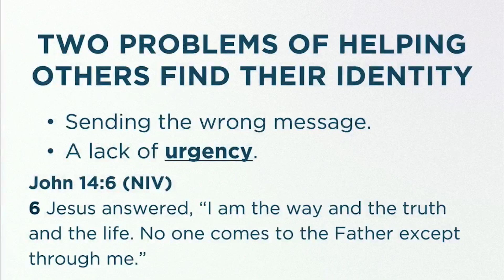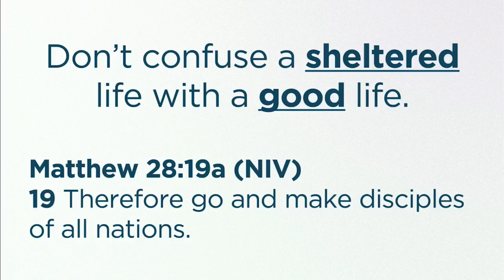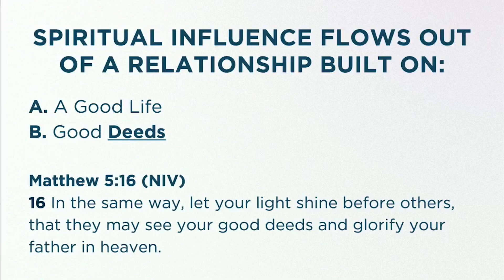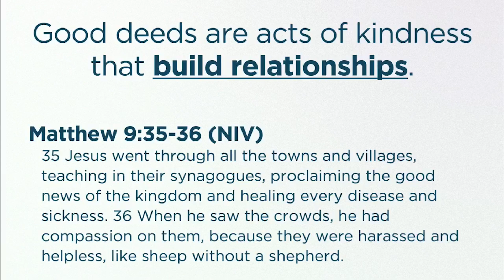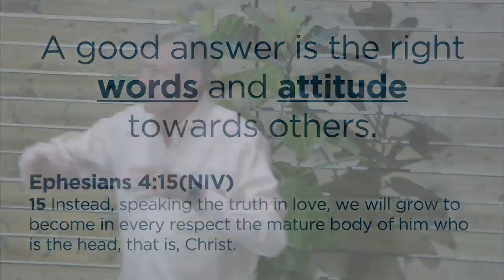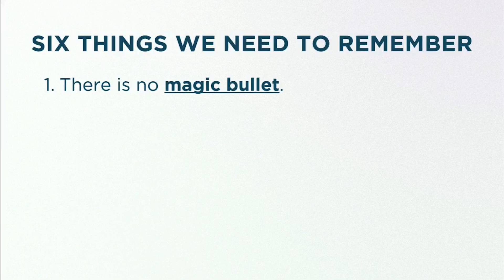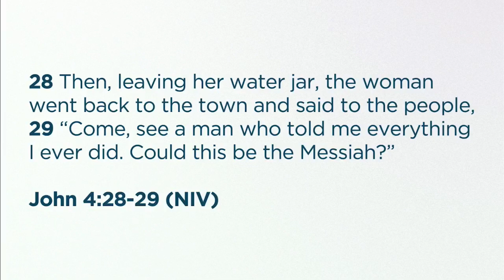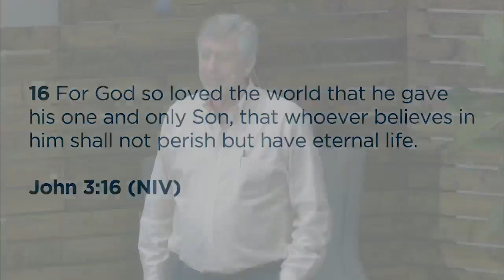Stolen Identity Week 6 By Neal Pharr